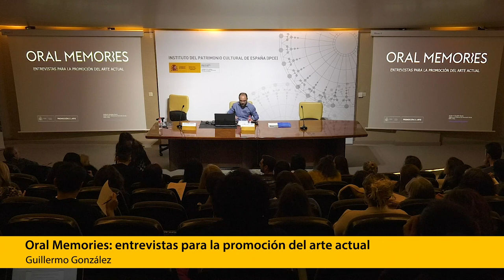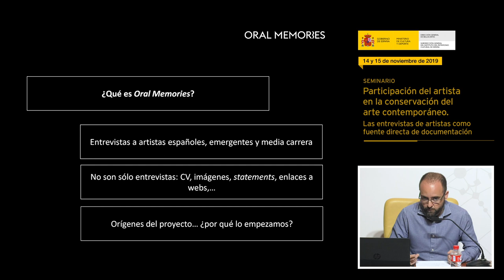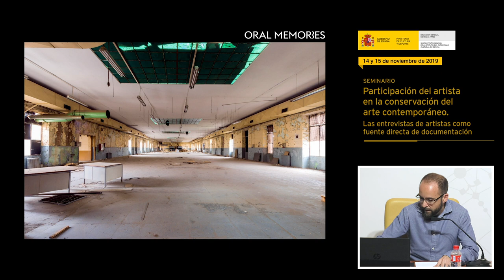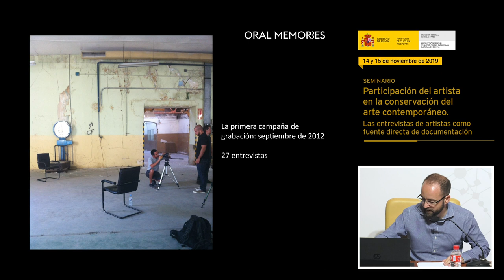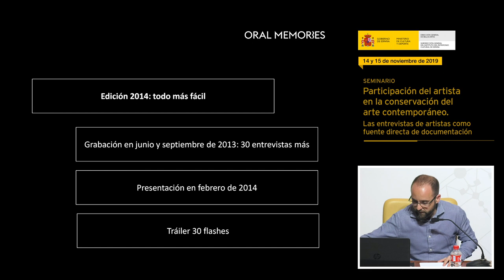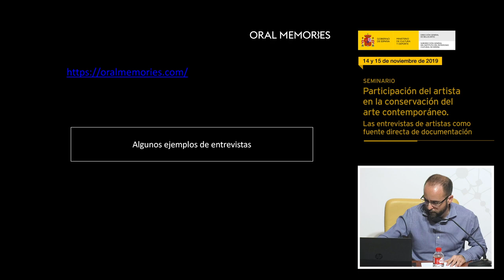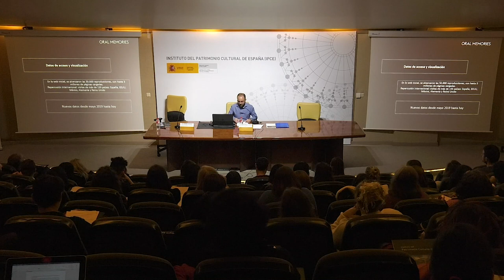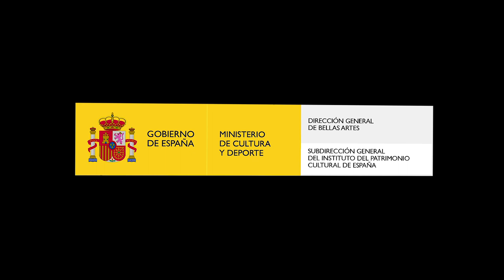Ponencia 'Oral Memories: entrevistas para la promoción del arte' de Guillermo González Martín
El seminario  ‘Participación del artista en la conservación del arte contemporáneo’, organizado por el Instituto del Patrimonio Cultural de España (IPCE) en su sede, durante los días 14 y 15 de noviembre de 2019, presentó un enfoque amplio y transversal de la importancia de las entrevistas a los artistas contemporáneos para conservar y restaurar las obras actuales. Las diferentes sesiones profundizaron en los aspectos históricos, legales, técnicos y creativos que afectan a este tipo de registros.
Guillermo González Martín, jefe de área de exposiciones de la Subdirección General de Promoción de las Bellas Artes, presentó la ponencia 'Oral Memories: entrevistas para la promoción del arte actual'.